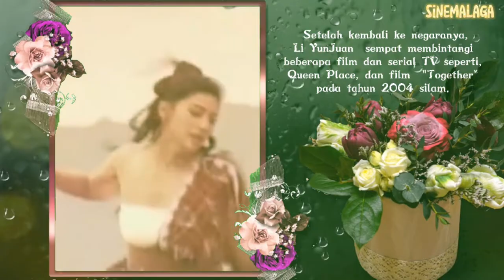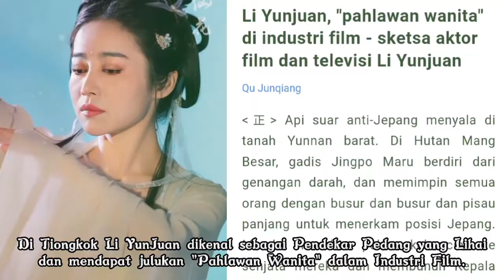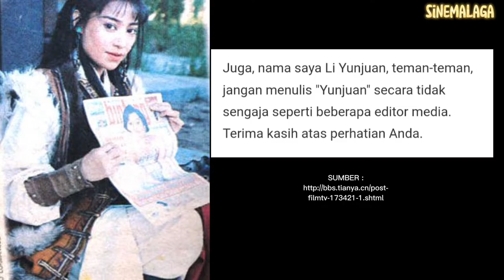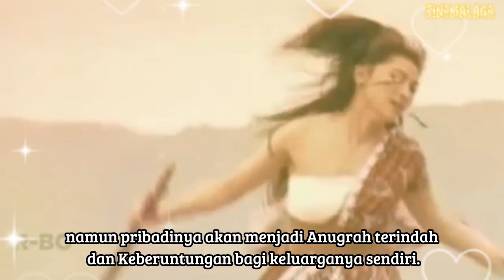Fakta dibalik Menghilangnya "Pendekar Pedang" & "Pahlawan Wanita Industri Film Tiongkok" Li Yunjuan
4 Aktris Cantik Luar Negri yang pernah bermain
dalam Perfilman dan Serial Indonesia.

Sepanjang periode 1980-an dan 1990 an industri film Indonesia banyak mengimpor
bintang film asing dari negara-negara Barat, khususnya Amerika.

Selain karena Kualitas dan Popularitas mereka,

Kehadiran mereka  menjadi harapan agar film-film Indonesia yang kesulitan mendapat
izin dari Badan Sensor Film Orde Baru tetap laku dijual ke bursa film internasional.

Team Sinemalaga mencatat ada 4 Aktris Luar Negri yang pernah bermain dalam industri Film dan Televisi Indonesia Sepanjang era 80an dan 90 an

Mereka adalah Ilona Agathe Bastian,Barbara Anne Constable,Cynthia
Rothrock dan Pemeran MeiShin,Aktris Cantik Tiongkok Li YunJuan.

Kami bagi menjadi 4 seri video yang akan membahas film yang
mereka bintangi di Indonesia dan kabar terkini mereka.

Selamat  bernostalgia.